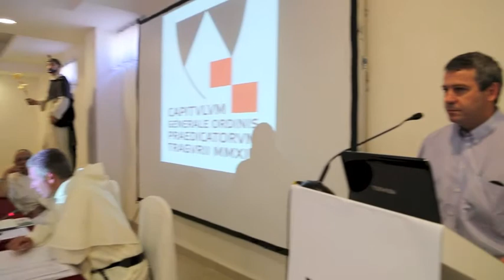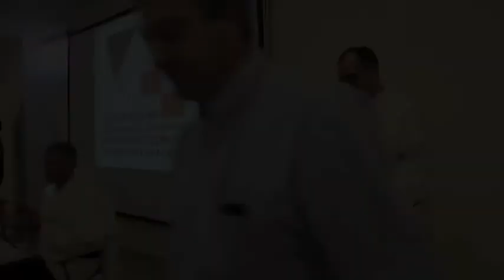Govor gradonačelnika Trogira na otvaranju Opće skupštine Dominikanskoga reda